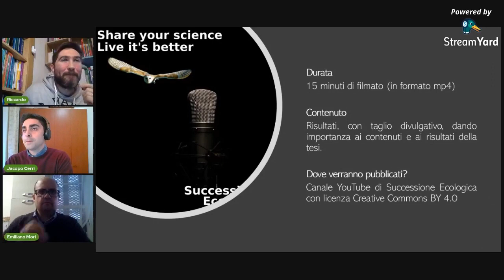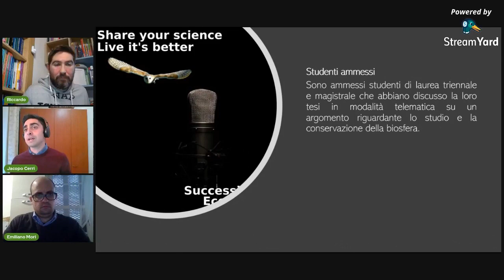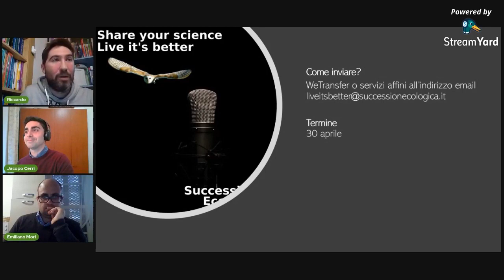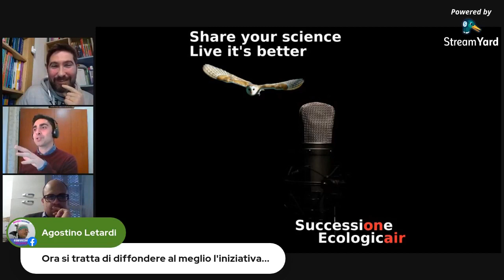Live it's better! Presentazione del progetto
Live it's better!
Riccardo, Emiliano e Jacopo presentano il progetto Live it's better!